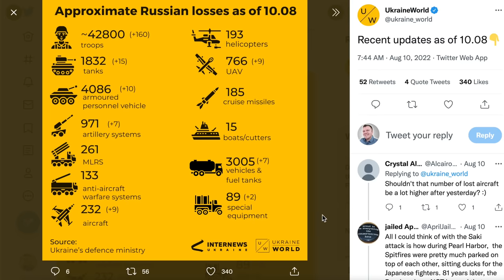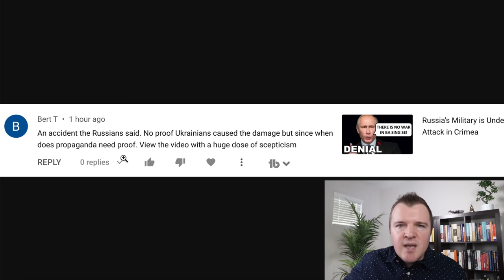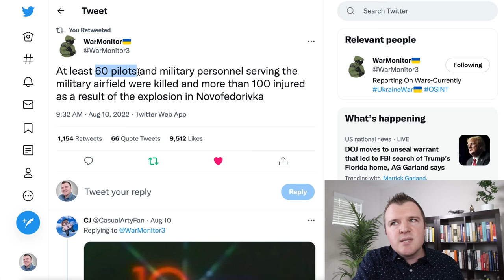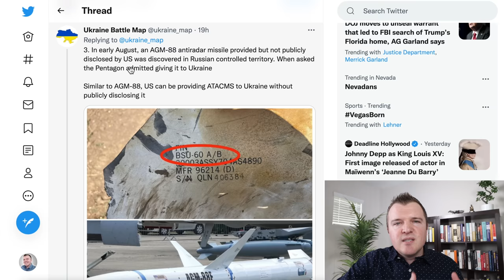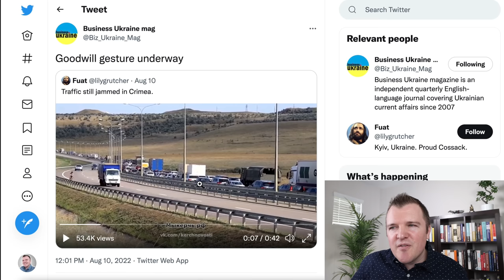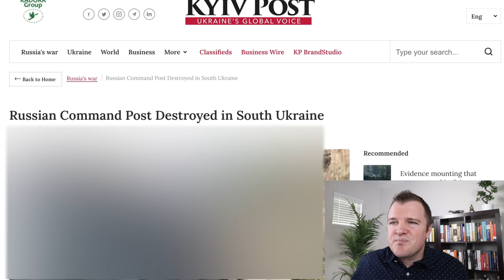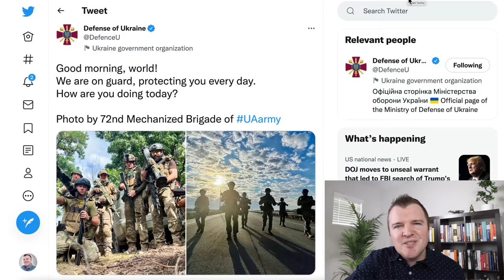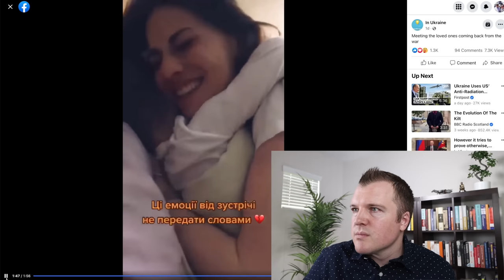Fear in Russia! Does Ukraine Have 300km Range Missiles?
This is Day 169 of Russia's 7 day special limited military operation in Ukraine.  We now have satellite images of the destruction of the Russian Air Force Base in occupied Crimea.  Russia continues to deny that any planes were lost or that Ukraine was responsible.

Widespread Destruction Seen After Blasts At Russian Base In Crimea

Does Ukraine Have A Stash Of Domestically Developed Ballistic Missiles?

7 Reasons why Ukraine’s attack on Saki Airbase was likely done with ATACMS

Anti-Radiation Missiles Sent To Ukraine, U.S. Confirms

‘We Need to Get Out of Here’: Fear Grips Annexed Crimea After Airbase Attack

Railroad on Kakhovka dam was also damaged.